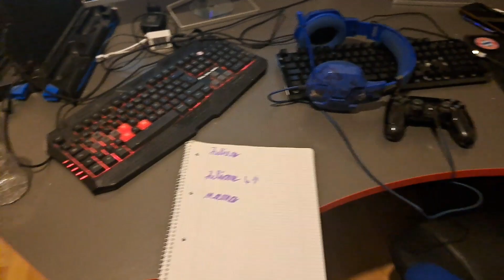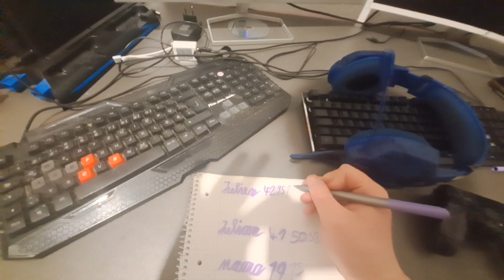Wer schafft mehr Challenge😳 JulienTV